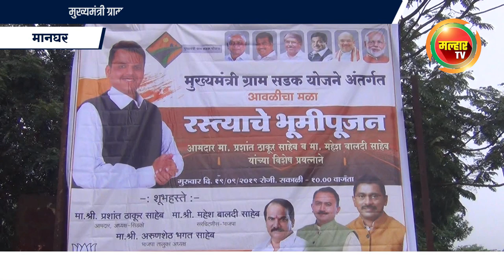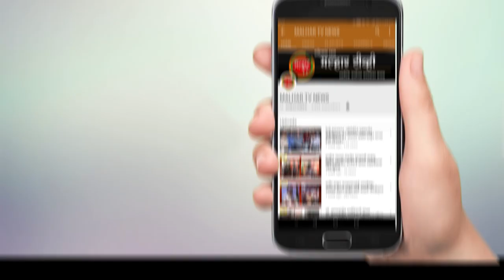मुख्यमंत्री ग्रामसडक योजनेअंतर्गत पनवेल तालुक्यात रस्त्यांची कामे सुरु !!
मुख्यमंत्री ग्रामसडक योजनेअंतर्गत पनवेल तालुक्यात रस्त्यांची कामे सुरु; तालुकाध्यक्ष अरुणशेठ भगत यांच्याहस्ते भूमिपूजन !